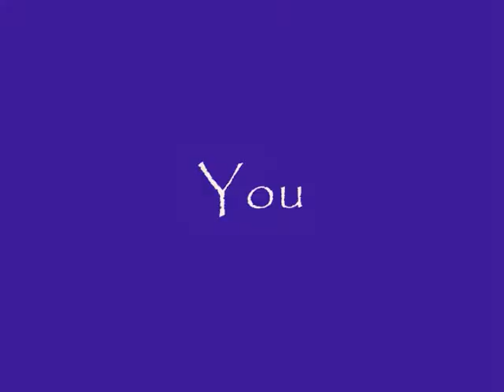Magnificent Mule, Ep 3: Pole Bending ! ! !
This is Episode Three (3) of our series the Magnificent Mule.  Today we will show you pole bending (we used barrels instead) as well as a little bit of bareback jumping at the end.  The star of the show is our 15-year-old, much-loved mule.  These are amateur films created for your entertainment.  If you enjoy them, please give us a ^thumbs up^ or comment about why you love our mule!